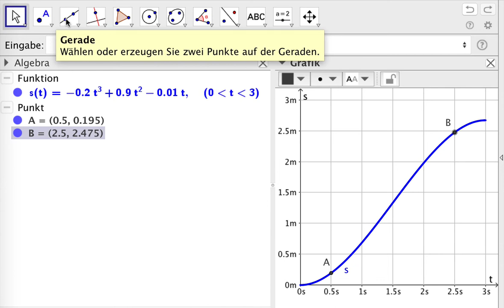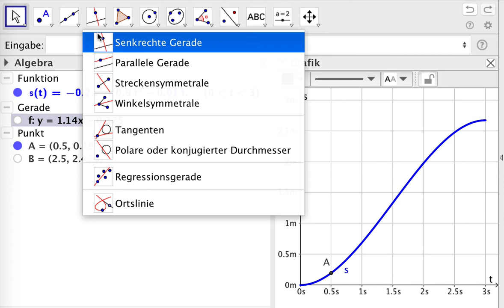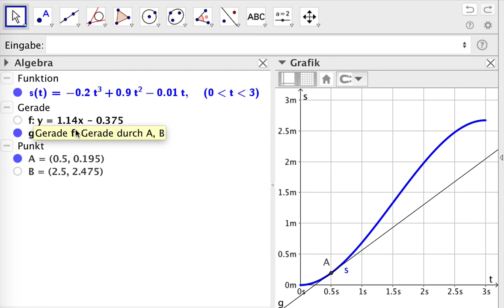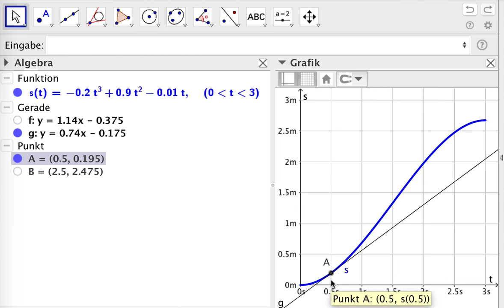FC7 Bedeutung der Steigung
In anwendungsorientierten Aufgaben hat die Steigung der Tangente bzw. Sekante eine spezielle Bedeutung.